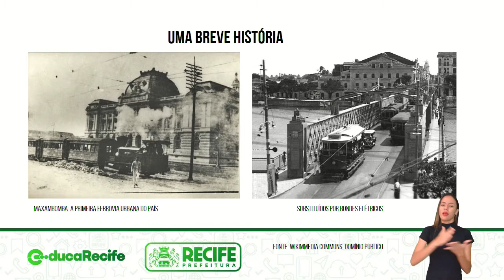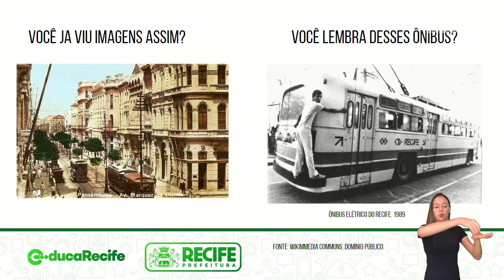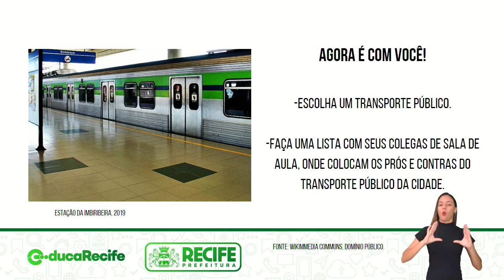29 09 22 - EJA - MÓDULO II - HISTÓRIA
HISTÓRIA
TEMA: O TRANSPORTE PÚBLICO NO RECIFE
PROFESSORA: YOLANDA OLIVEIRA